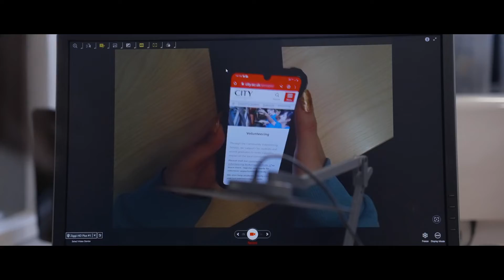Meet Dr Stephann Makri, Programme Director of MSc Human-Computer Interaction Design at City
The School of Science & Technology's Dr Stephann Makri shares details about the MSc Human-Computer Interaction Design programme at City, University of London.